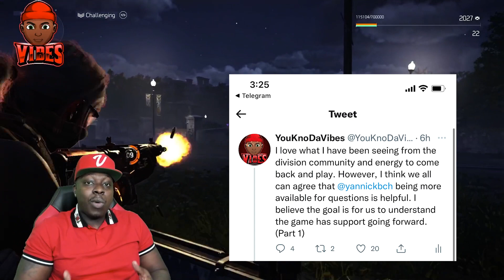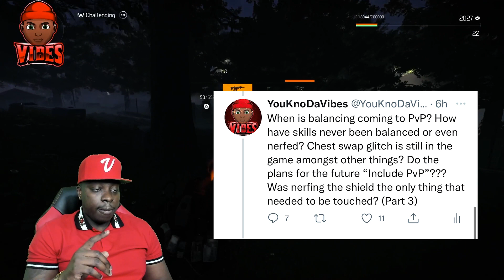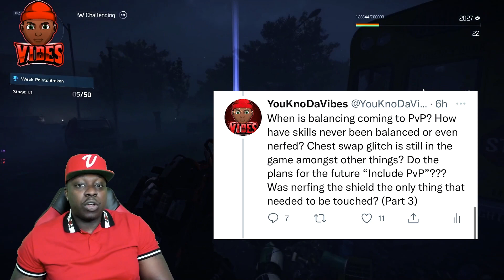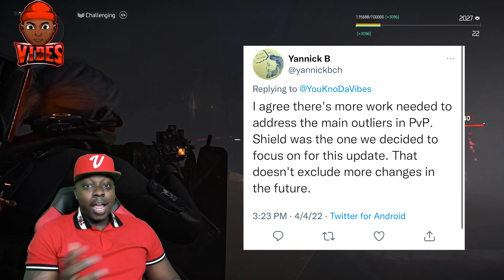The Division 2- YANNICK CONFIRMS CHANGES FOR PVP COMING IN THE NEAR FUTURE!!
YANNICK CONFIRMS THAT THERE ARE OTHER CHANGES COMING IN THE FUTURE. WHAT ARE YOUR THOUGHTS ON THE STATE OF PVP?!!

Viewer Recommendation: Watch this video in 1080p for the best quality!!

Come join my Division 2 Discord! We have over 1,500 members on all platforms ready to play!